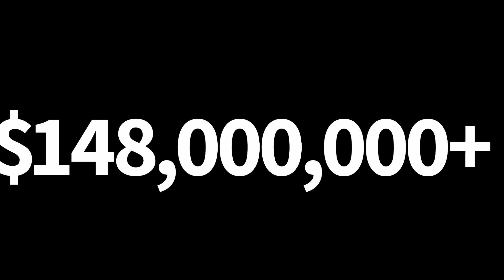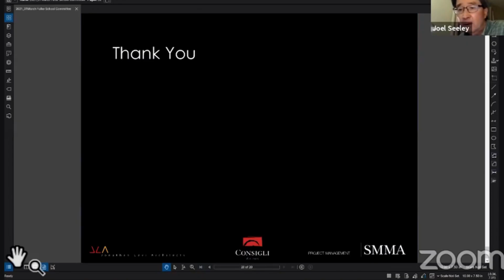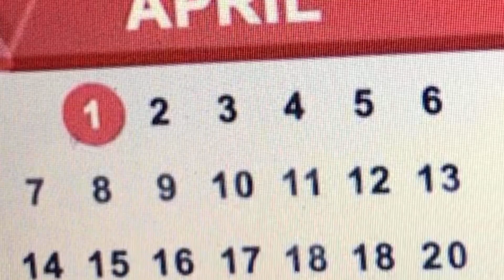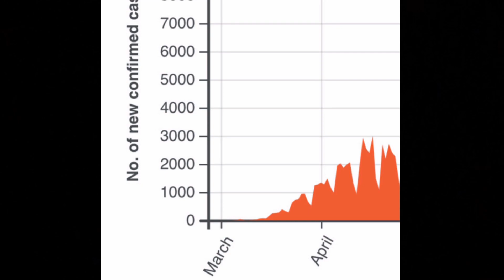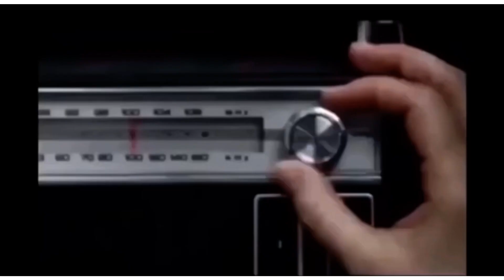Spicer before the children: The mayor lies to the school committee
3/31/2021 Framingham Mayor Yvonne Spicer